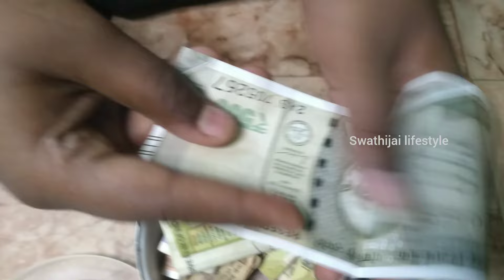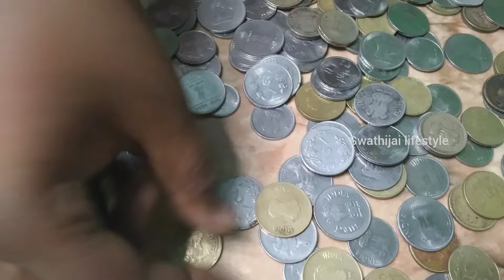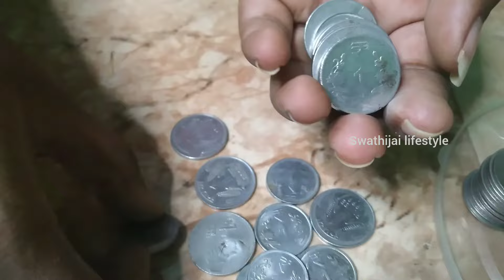1 rupees money saving unboxing|சமையல் அறை உண்டியல் சேமிப்பு